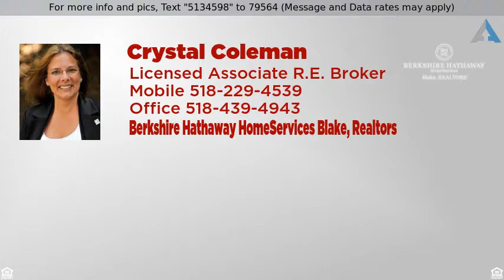Priced at $349,900 - 333 WEST HIGHLAND DR, Guilderland, NY 12303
Colonial

Lovely Large Colonial located in an established treed neighborhood on a quiet .72 acre corner lot.   Home offers large rooms throughout , 4 bedrooms, office, 2.5 bath, a sunroom addition, solid wood doors throughout,  large walk up attic for loads of storage, and shed with electricity. Also, offers an inground pool with a new liner, new high efficiency gas heater, solar cover, diving board, and pool house with bathroom.  Please allow 24 hours notice.